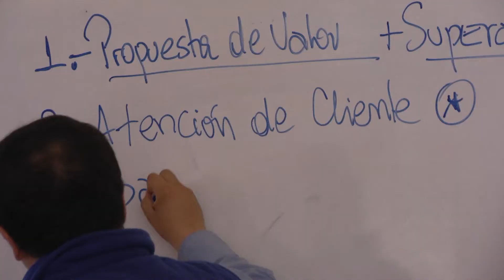Emprendedores se capacitan en modelo de negocios Canvas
El Centro de Negocios Sercotec Punta Arenas acompaña a pequeñas empresas y emprendedores brindándoles asesoría técnica y sin costo para el desarrollo de sus capacidades.